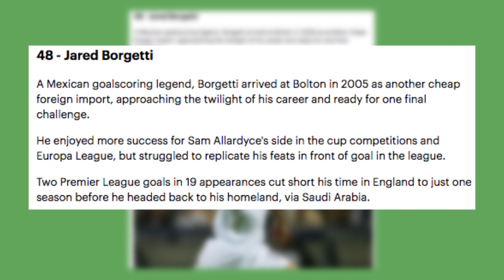Jared Borgetti, entre los peores delanteros de la Premier League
El diario británico Daily Mail elaboró una lista de los 100 peores fichajes que ha tenido la liga y destacó al delantero mexicano.